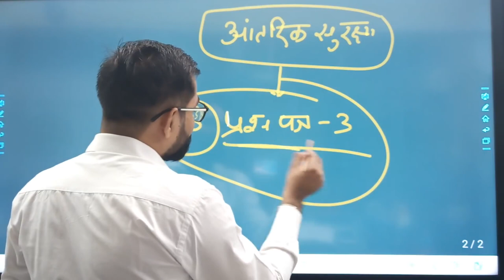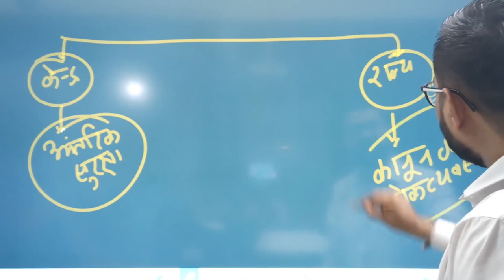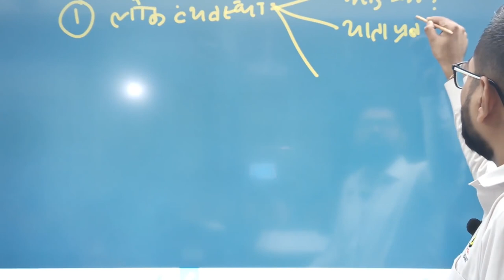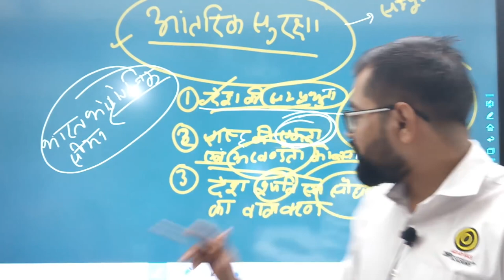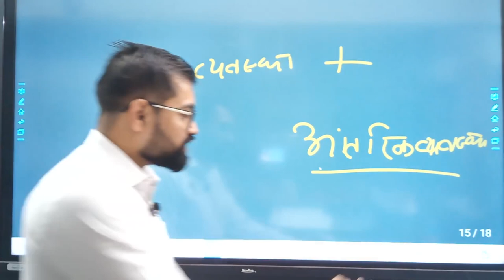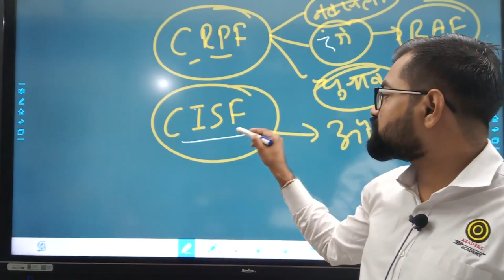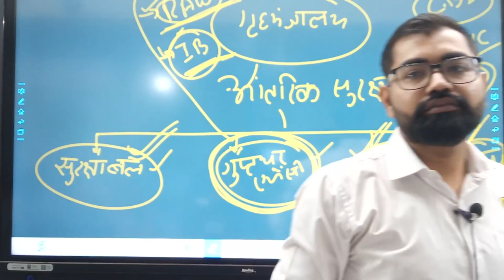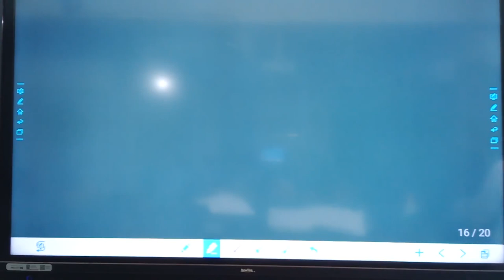Internal Security Of India || भारत की आंतरिक सुरक्षा की आधारभूत समझ...